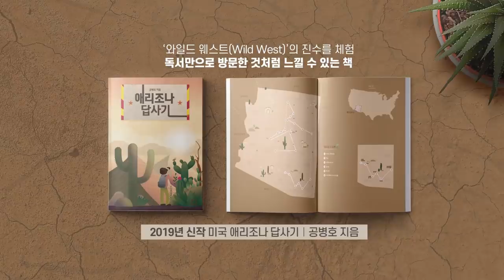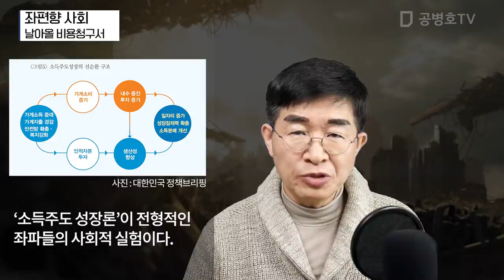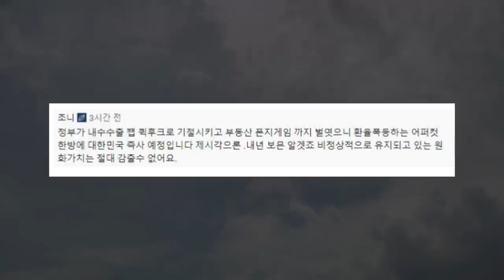좌편향 사회 / 날아올 비용청구서 [공병호TV]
좌편향 사회 / 날아올 비용청구서
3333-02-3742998 카카오은행 (예금주 : 공병호) / (텔레뱅킹 : 090 & 은행코드 : 90)

참고자료
1. 부산고 동문 500여명 ‘김명수大法 좌편향’ 이례적 비난, 최지영, 문화일보, 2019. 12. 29.